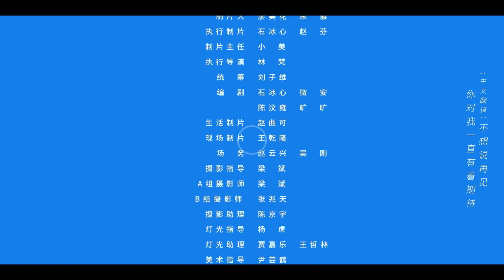【FULL】《保护好我方马甲》第九集：总裁和助理身份互换瞒天过海｜Protect Our Weistcoat｜MangoTV Short Play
两个富二代极限拉扯的爱情故事🤣
简介
不愿继承家产的废柴千金韩舒默与隐瞒显赫家世的冷卓在一次商业联姻的相亲局中重逢。学生时代就互相暗恋的两人误以为真实身份会吓退对方，不约而同选择隐藏身份。至此两人开始了一段啼笑皆非的“马甲”保卫战，并一路升温，开启了甜蜜恋爱。直到顶着正牌身份的两人在一场项目招标会上碰面了.
Han Shumo, a "useless" rich girl who doesn't want to inherit the family fortune, and Leng Zhuo, who conceals his prestigious family background, reunite in a blind date  for a business alliance.
They both secretly have a crush on each other, mistakenly believe that revealing their true identities would scare the other away. So they choose to conceal their backgrounds.
From this point on, the two embark on a comical battle of hidden identities...